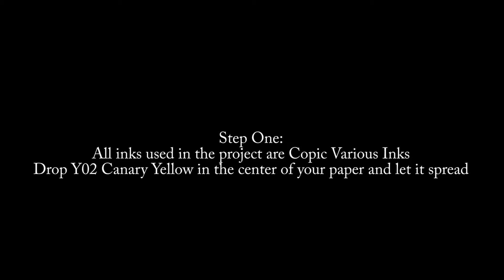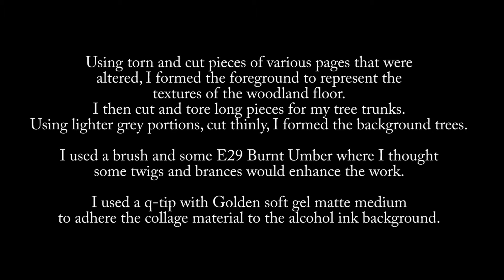Alcohol Ink on Yupo Mixed Media